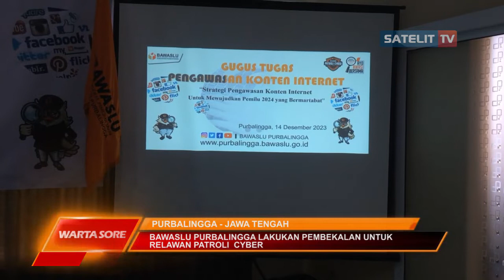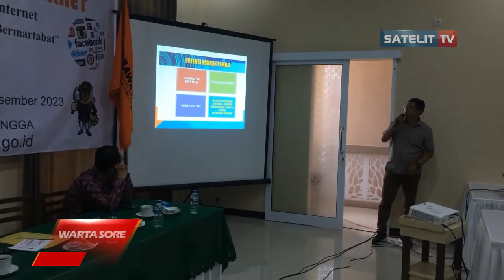BAWASLU PURBALINGGA LAKUKAN PEMBEKALAN UNTUK RELAWAN PATROLI CYBER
Badan pengawas pemilu Kabupaten Purbalingga, gelar kegiatan Gugus Tugas pengawasan konten internet untuk bekali relawan Patroli Cyber dalam tugas pengawasan. Hal ini dilakukan agar mereka dapat melakukan pengawasan konten kampanye secara maksimal di dunia maya.